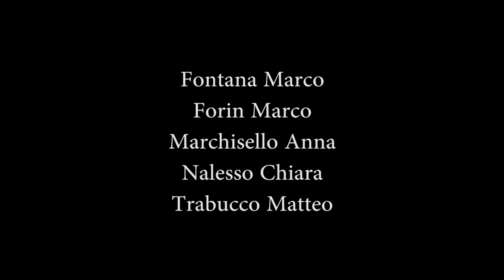workshop 1617 Seeborn video aziendale gr03